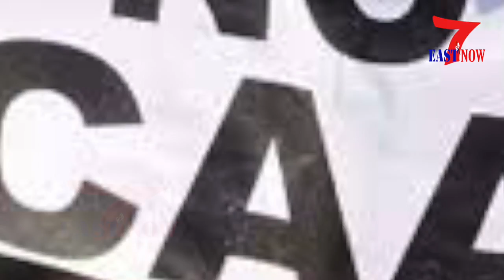Akhil Gogoi on medical care